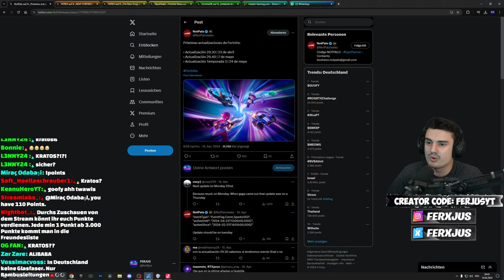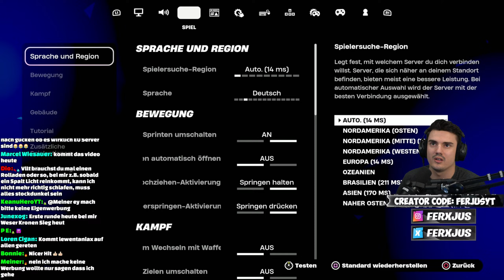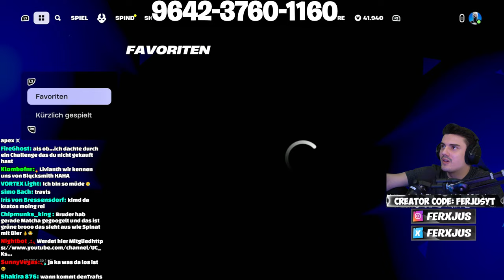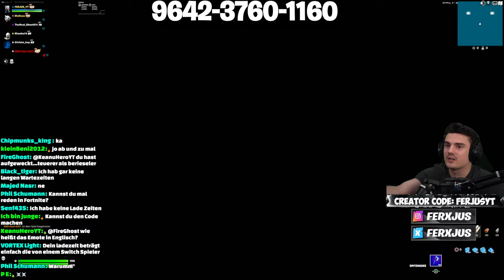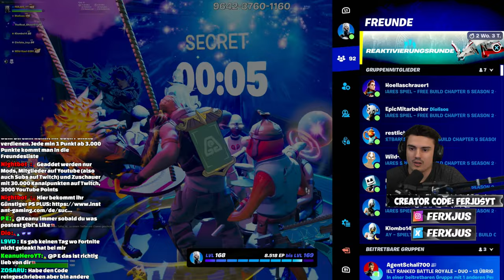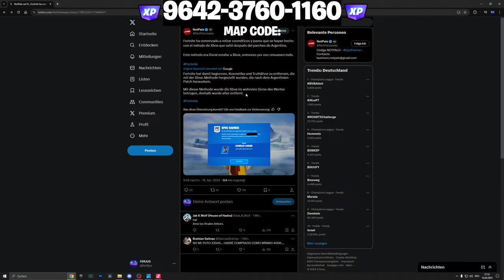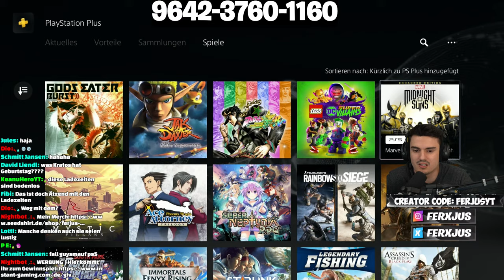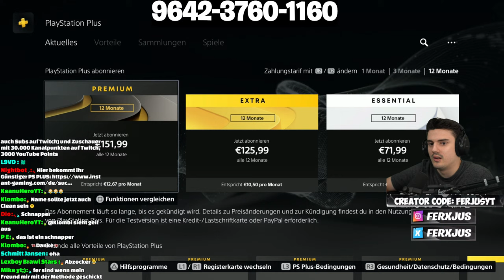Kratos feiert bald Geburtstag kommt er da rein ? (CC: FERJUSYT)